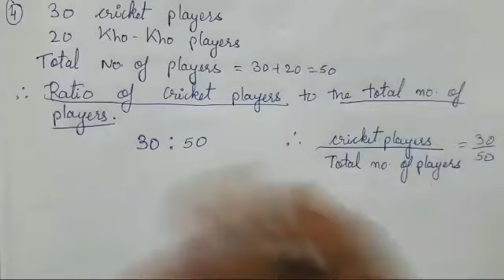CLASS 6TH MATHS CHAPTER- 11 RATIO AND PROPORTION PRACTICE SET- 28 (Q3 - Q6) | ARCHANA GODSE PADWAL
1) Apne Doubt ki photo kheecho
2) Sawal ko crop karke send karo
3) Turant Video Solution pao

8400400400 par Whatsapp karke apne sabhi Doubt ko kardo out!!

LINK OF MY NEW CHANNEL SHAURYA'S VLOGS

LINK OF PRACTICE SET 10.1

LINK OF PRACTICE SET 10.2

1) Apne Doubt ki photo kheecho
2) Sawal ko crop karke send karo
3) Turant Video Solution pao

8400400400 par Whatsapp karke apne sabhi Doubt ko kardo out!!

LINK  OF PRACTICE SET 28 PART 1 Q1 Q2

@TWITTER- ARCHANA GODSE PADWAL

IN TODAYS VIDEO WE WILL STUDY ABOUT RATIO N PROPORTION.

HOW TO FIND RATIO OF FIRST NUMBER TO THE SECOND IS EXPLAINED WITH EXAMPLES FROM THE TEXTBOOK. .

THIS PRACTICE SET IS DIVIDED INTO TWO PARTS. ...

PART 1 Q1 - Q2  IS COMPLETED

PART 2 ALL THE PROBLEM SUMS ARE DONE .